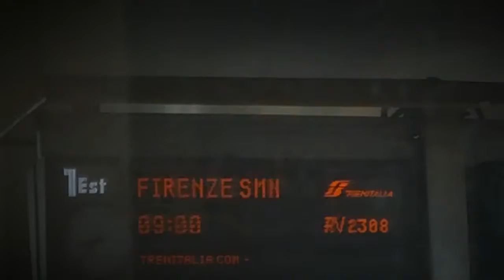Il ritorno a casa mia (SORIANO NEL CIMINO)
Passate all'altro mio canale daddo e checco-Fabrizio